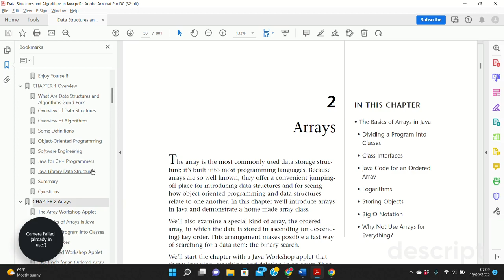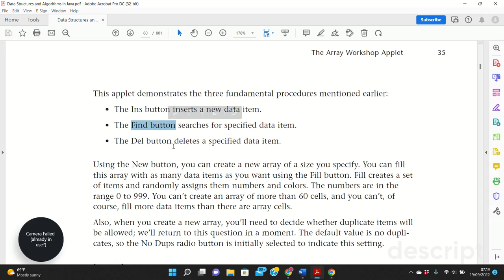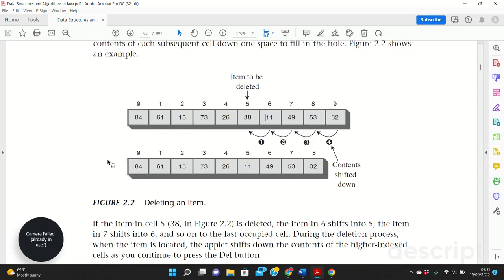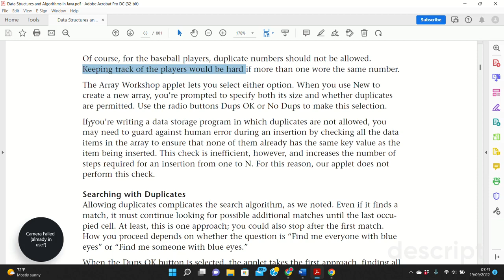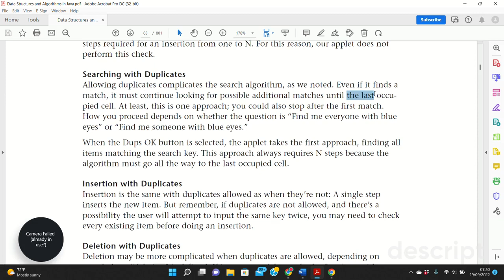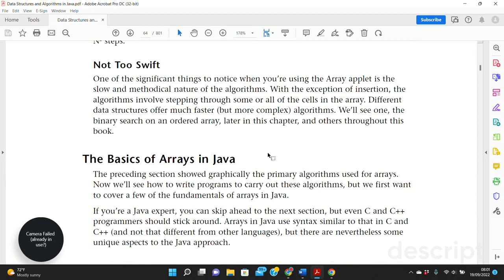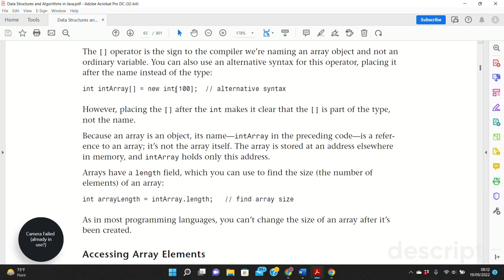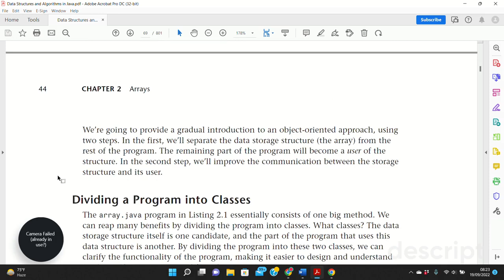Array - Struktur Data